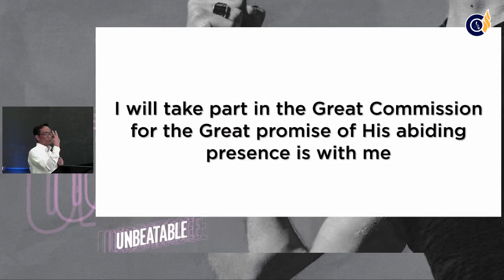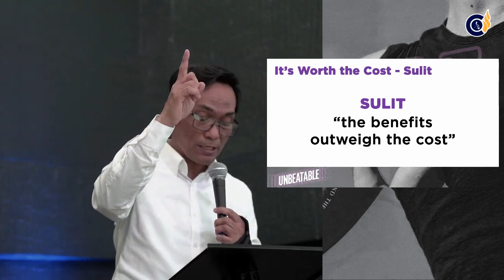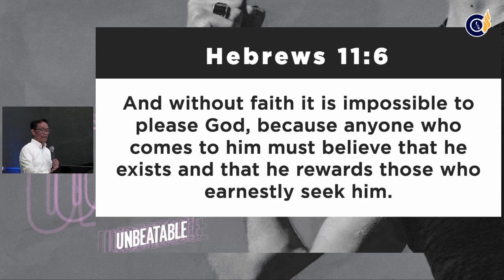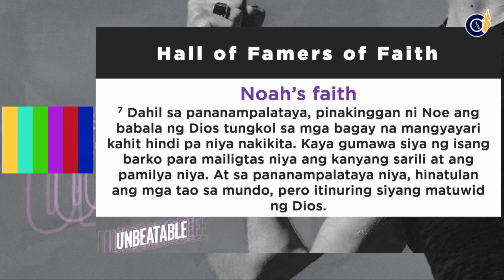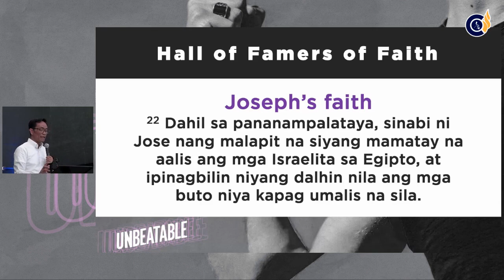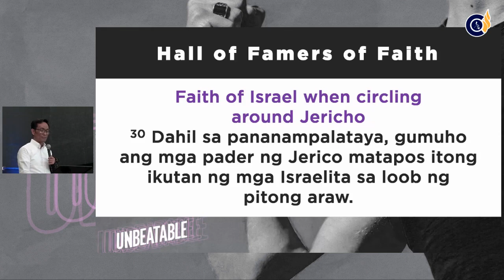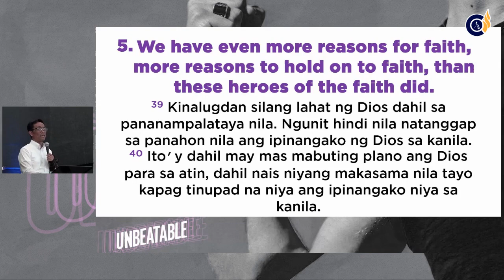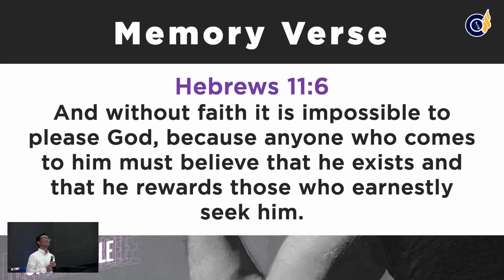"It's Worth the Cost" by Pastor Norden Guevara (FULL MESSAGE)